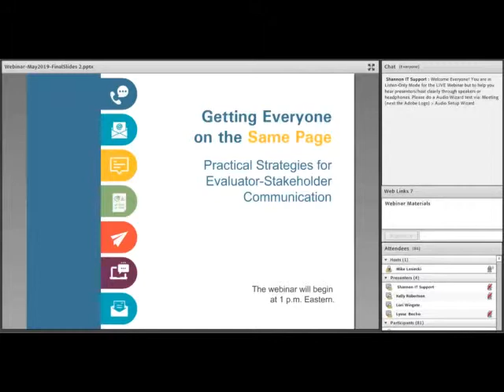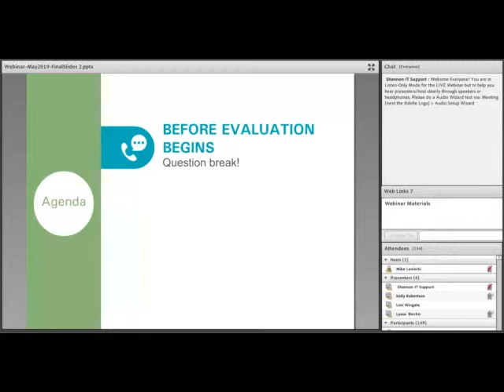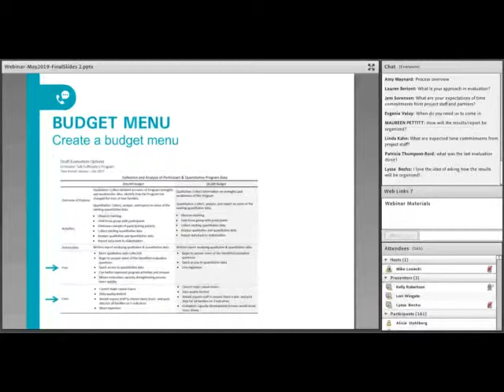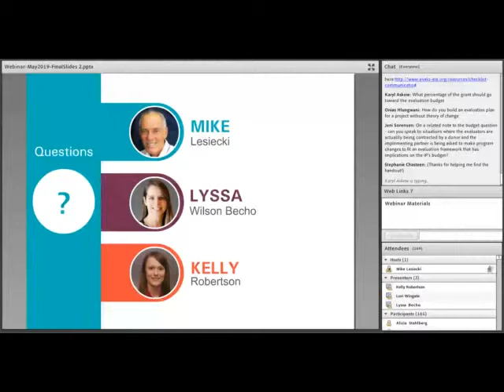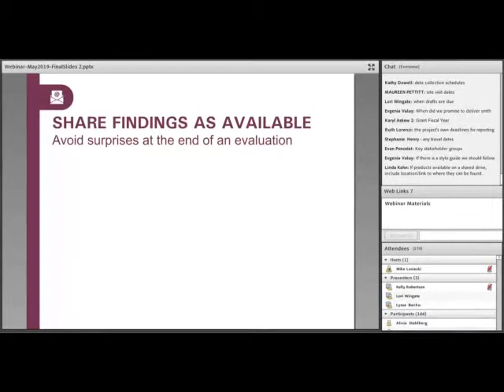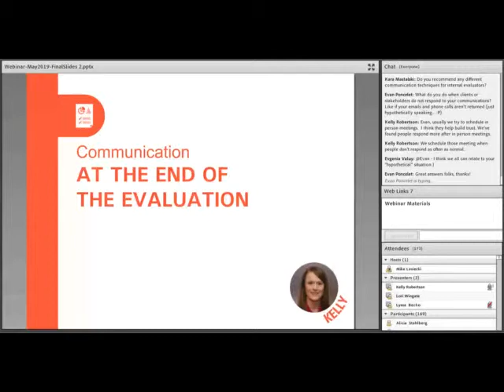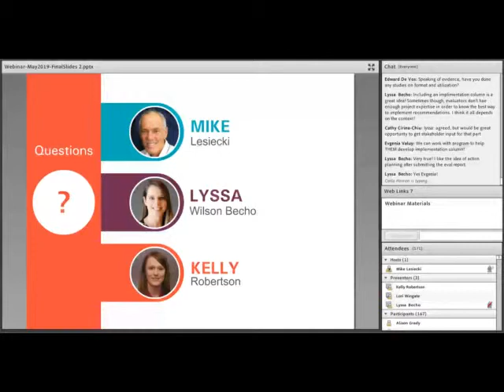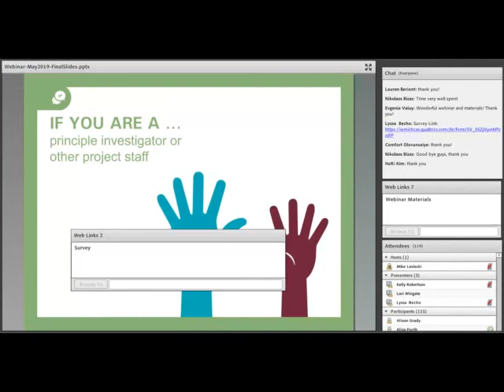Practical Strategies for Evaluator Stakeholder Communication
To ensure high-quality evaluation, evaluators and project staff must collaborate on evaluation planning and implementation. Whether at the proposal stage or the official start of the project, setting up a successful dialog begins at the very first meeting between evaluators and project staff and continues throughout the duration of the evaluation. Intentional conversations and planning documents can help align expectations for evaluation activities, deliverables, and findings. In this webinar, participants will learn about innovative and practical strategies to improve communication between those involved in evaluation planning, implementation, and use. We will describe and demonstrate strategies developed from our own evaluation practice for

-negotiating evaluation scope
-keeping project staff up-to-date on evaluation progress and next steps
-insuring timely report development
-establishing and maintaining transparency
-facilitating use of evaluation results.